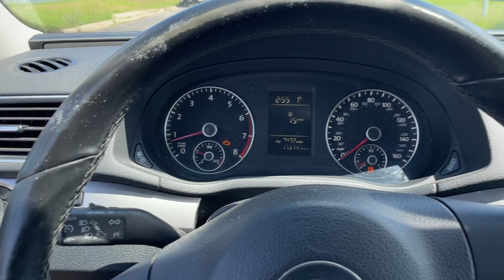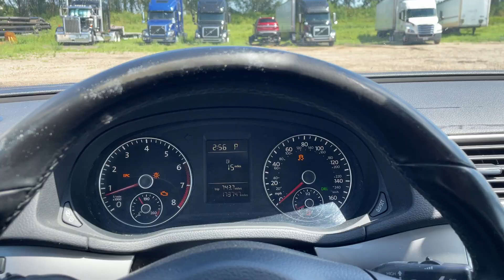Virtual Test Drive 2015 VOLKSWAGEN PASSAT 1.8T S 1VWAT7A3XFC025747 Twin Cities Auctions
/ twincitiesauctions

2015 VOLKSWAGEN PASSAT 1.8T S 1VWAT7A3XFC025747